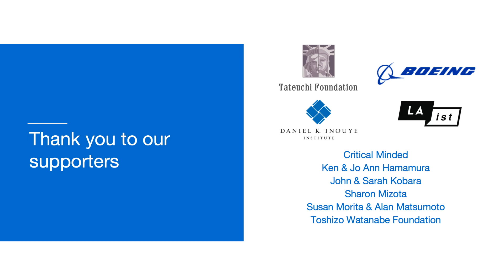Daniel K. Inouye National Center for the Preservation of Democracy Relaunch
On December 1, 2023, the Japanese American National Museum (JANM) relaunched the National Center for the Preservation of Democracy as the Daniel K. Inouye National Center for the Preservation of Democracy (Democracy Center).

A program of JANM, the revitalized Democracy Center builds on the original vision of Senator Daniel K. Inouye. A place for education and participation, the Democracy Center examines issues around race, identity, and social justice; explores the evolving idea of what democracy is and what it means to be an American; and urges the public and leaders to bring diverse communities together, advocate for positive change, and promote democracy.

Highlights of the program hosted by David Ono, coanchor at ABC-7 and a member of JANM’s Board of Governors, included remarks from Consul General  Sone, a video welcome from JANM President and CEO Ann Burroughs, remarks from Jennifer Sabas about Senator Inouye’s legacy,  a video message from United States Senator Alex Padilla, congratulatory remarks from California Community Foundation President & CEO Miguel Santana, and words of gratitude from JANM Board Chair, William T Fujioka.

James E. Herr, who was appointed as the Democracy Center’s first director in November 2022, gave the keynote address.